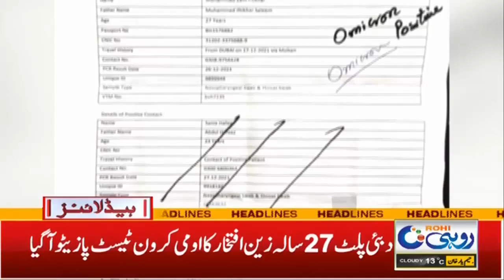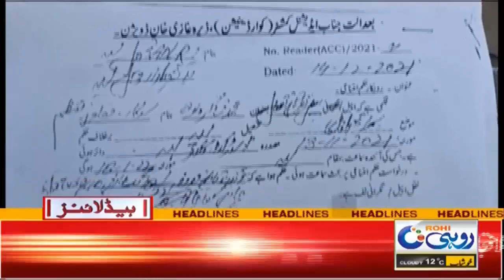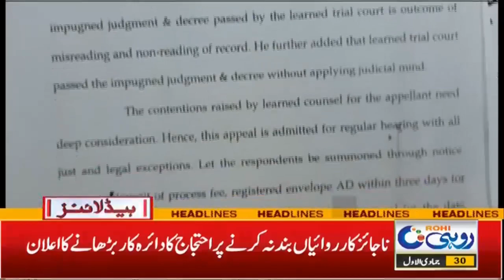Farmers Worried Due To Shortage Of Fertilizer | 9am News Headlines | 4 Jan 2022 | Rohi